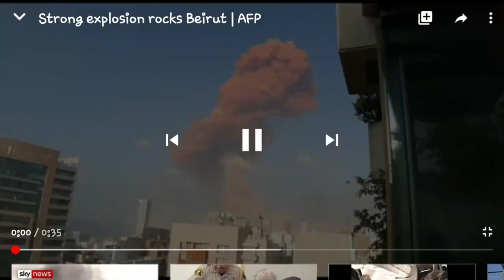RAW!! Beirut, Lebanon. Compilation of Different angles. Devestating Explosion!!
Maaaaaan... this explosion is NO JOKE!!

      Shirt Design